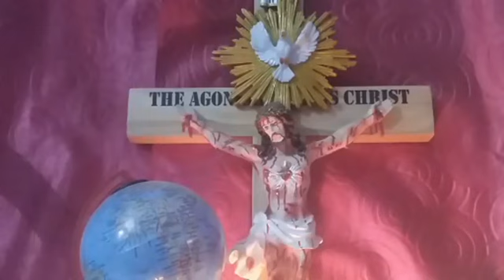ಸುಪ್ರಭಾತ ಪ್ರಾರ್ಥನೆ. ಎಲ್ಲಾ ಕನ್ಯಾಸ್ತ್ರಿಗಳಿಗಾಗಿ